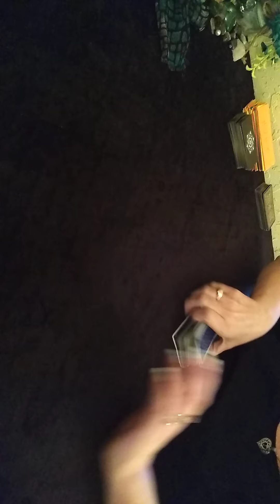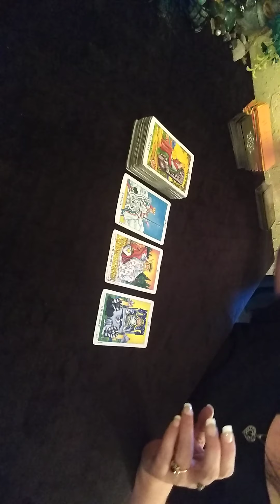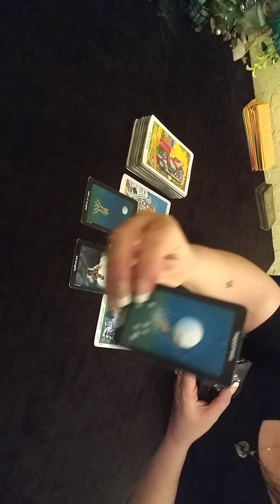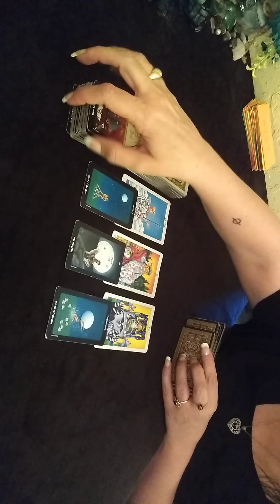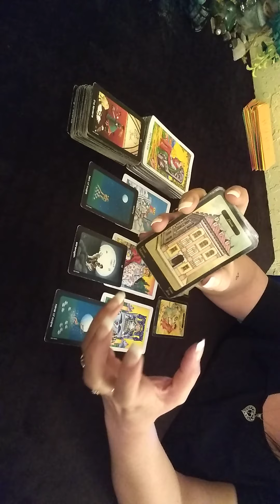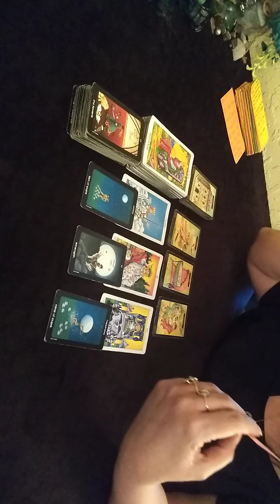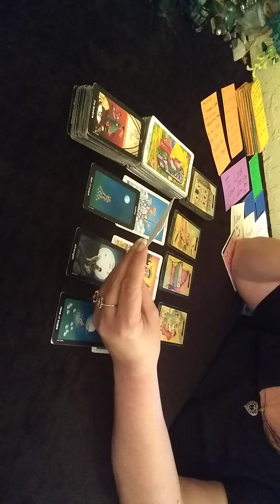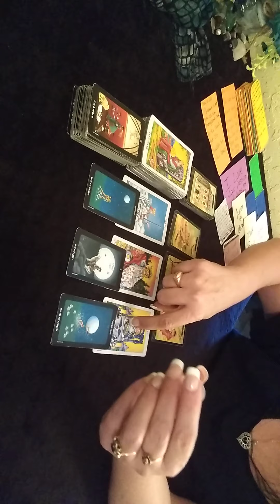♈ARIES ♉TAURUS - Victory Over Love & Legal Matters - COMBO TAROT READING